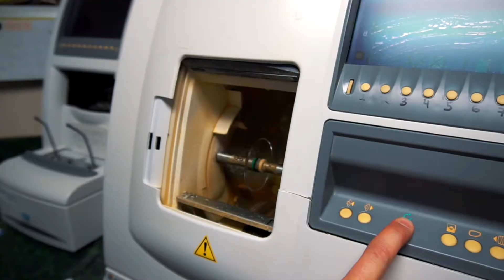Boas Vision Associates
An inside look at Boas Vision Associates in Lionville, PA. Boas has been in business for 30 years and offers many different services. Offer comprehensive eye exams for all ages including infants and children, treatment for eye disorders and co-management for surgery. In addtion Boas proudly offers vision therapy for all ages, including those with ADD/ADHD & learning related vision disorders!